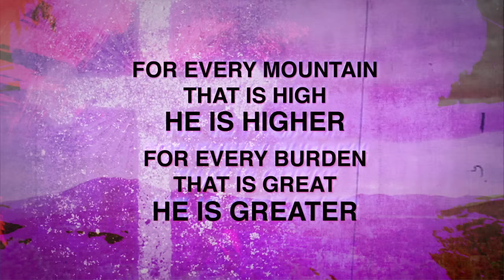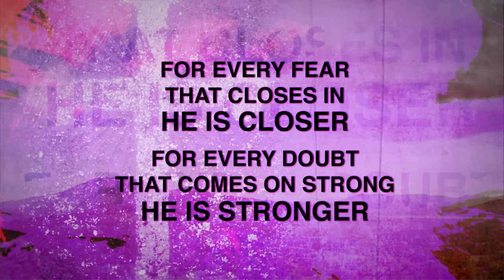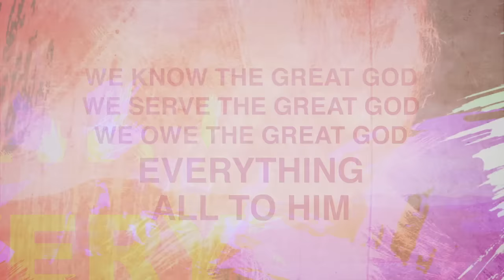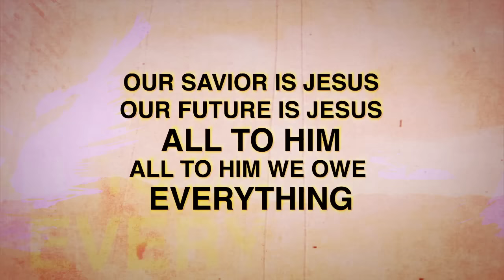New Life Worship - All to Him (Lyric video)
Music video by New Life Worship performing All to Him (Lyric video). (C) 2013 Integrity Music